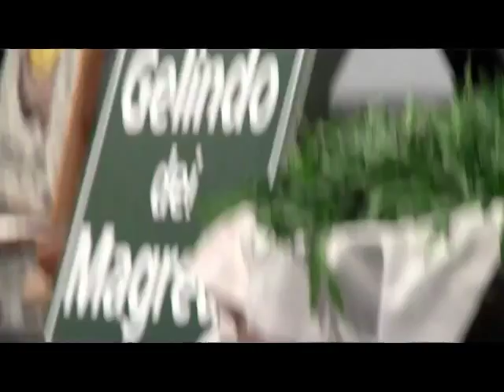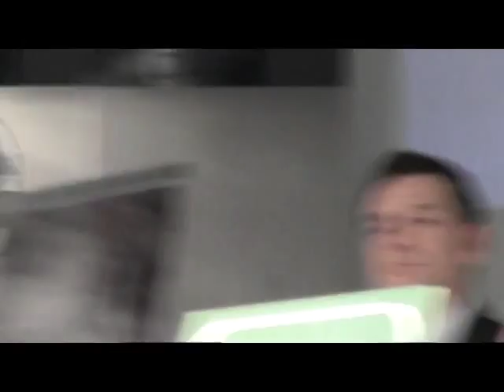Rist. GELINDO DEI MAGREDI -- VIVARO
Chef Trevisanutto Tiziano
"Cestino di frico con gnocchi di erbe e ricotta di Pradis"